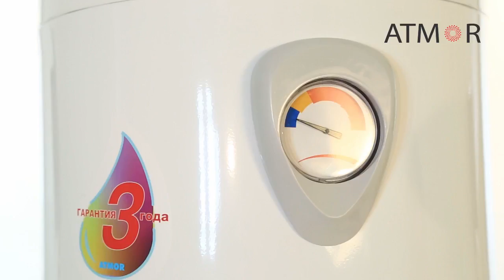Обзор накопительного водонагревателя Atmor MARINA V/F/E 30LT